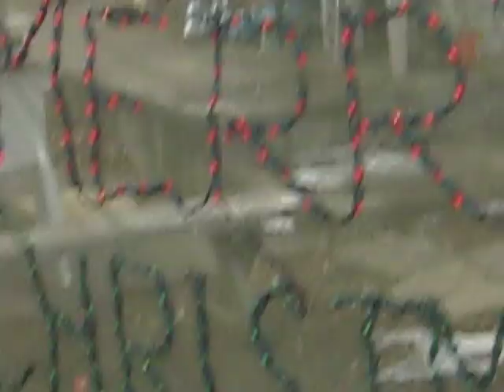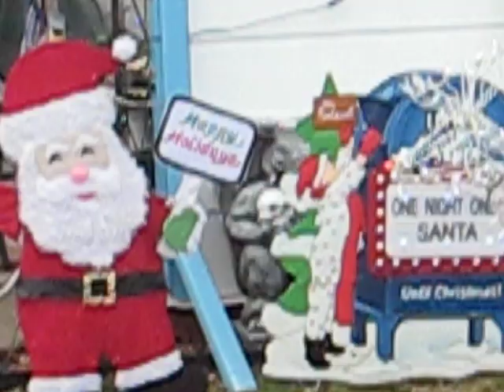Kenny SD 20180712 032